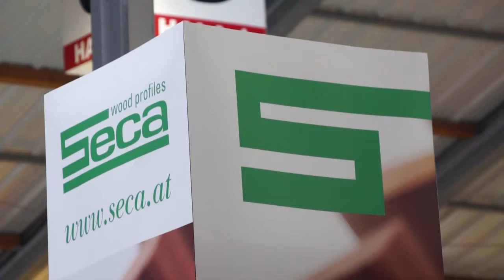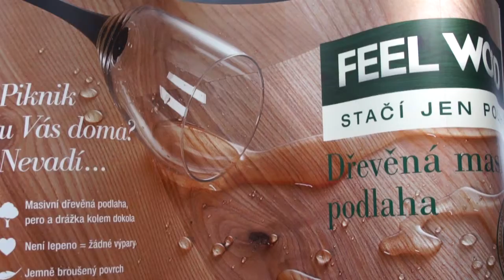SECA na veletrhu ForArch - ForWood 2013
Firma SECA Borohrádek na mezinárodním stavebním veletrhu ForArch/ForWood 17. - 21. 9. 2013 v Praze Letňanech.